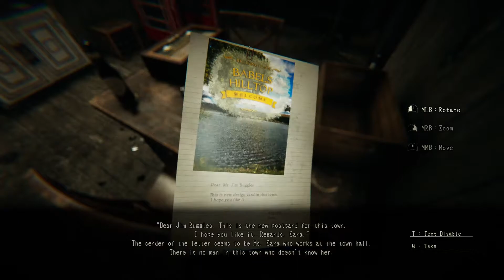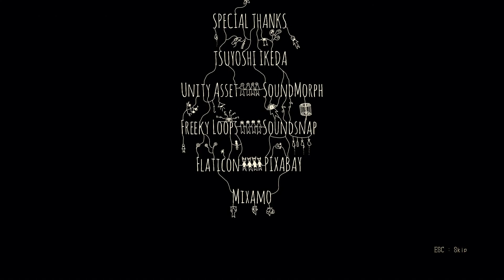Lurk in the Dark Gameplay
Hi guys, JJG Gaming with another horror game gameplay video.
A town flourished with woodworking and mining, "Babel's Hill Top". A Ruggles family who contributed greatly to the development of this town several centuries ago. The tragedy that happened at the residence of them. In this residence where blood and hatred are ingrained, their nightmare begins.

Gameplay
horror game
horror game gameplay
horror gameplay
Horror
Indie
Horror game walkthrough
Lurk
In the
Dark
In the dark
lurk in the dark
lurk in the dark game
lurk in the dark prologue
lurk in the dark the guilty
lurk in the dark episode 1
lurk in the dark walkthrough
The guilty
episode 1
lurk in the dark episode
lurk in the dark horror game
game